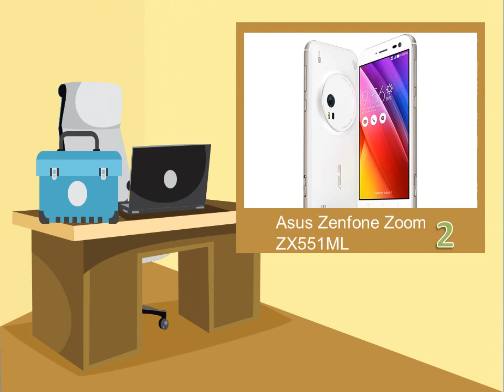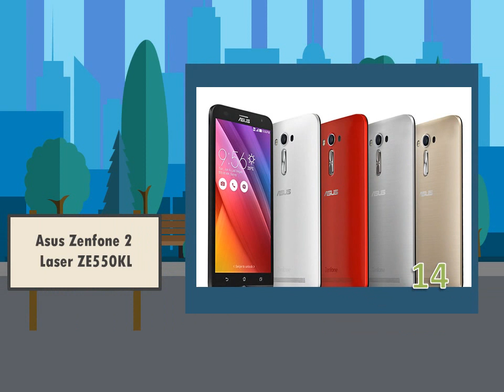Tahun 2015 Asus Mengeluarkan 14 Smartphone Dual LED Flash Camera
dengan kamera dual led flash tentu penchayaan pemotretan sangatlah bisa mempertajam kuwalitas foto itu dah pasti dan di Tahun 2015 ternyata Asus telah Mengeluarkan 14 Smartphone nya dengan Dual LED Flash Camera.